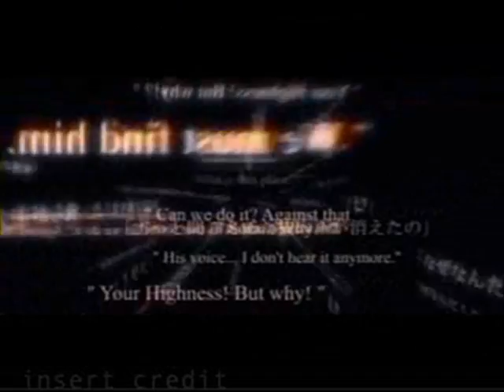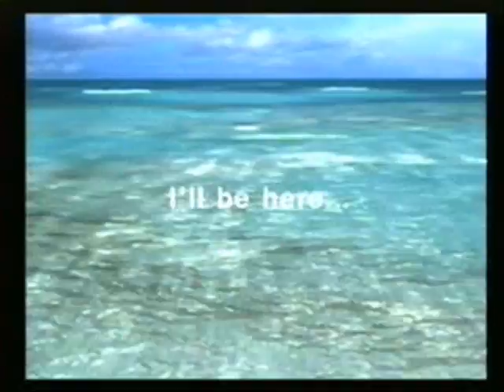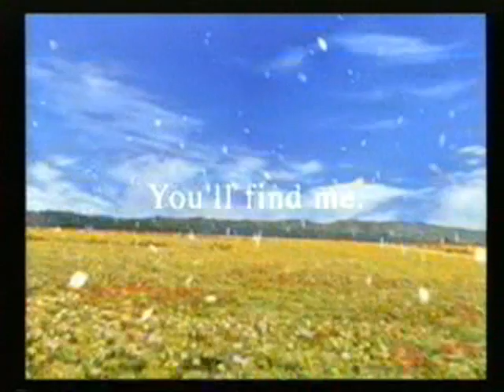Fly on the Wings of Love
A movie using clips from Final Fantasy VII, IX, X, X-2, XII, Advent Children, and Kingdom Hearts 1 & 2!  Most of the clips are from filefront, and the rest are ones I found on random websites... =D

Now that I look back I see a million things wrong with it...oh well I might fix it soon, anyways...Enjoy!

Sorry I don't know who its by...